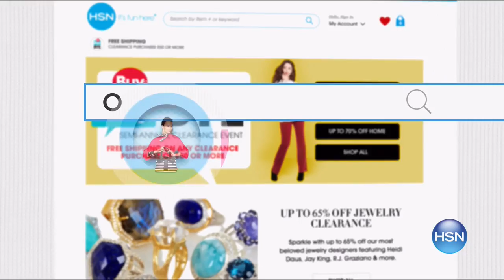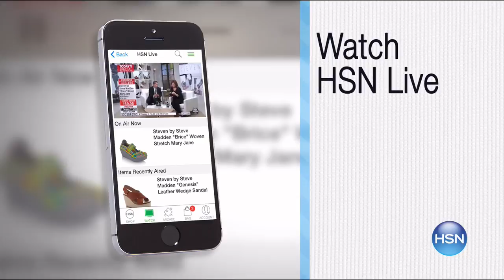HSN | Fashion & Accessories Clearance Up To 60% Off 01.12.2017 - 06 AM